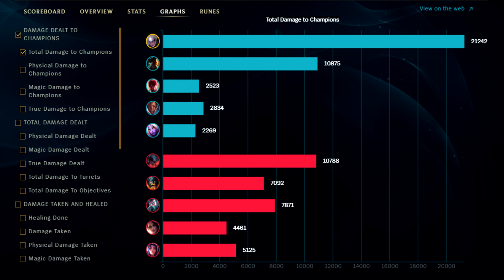S+ EVERFROST DIANA MID CLEAN GAMEPLAY FULL AP BURST | New Build & Runes | League of Legends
Everfrost Diana Mid Guide Gameplay with Build & Runes League of Legends